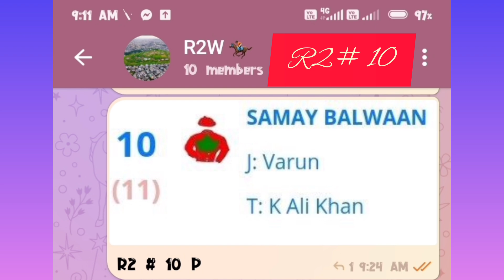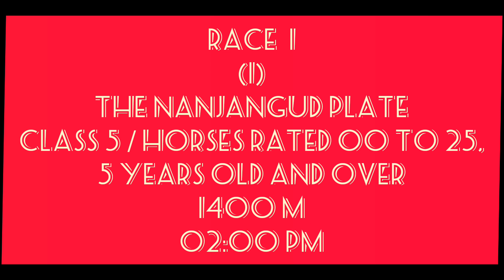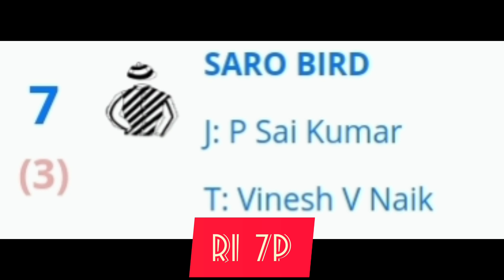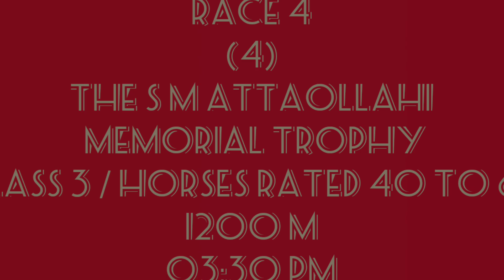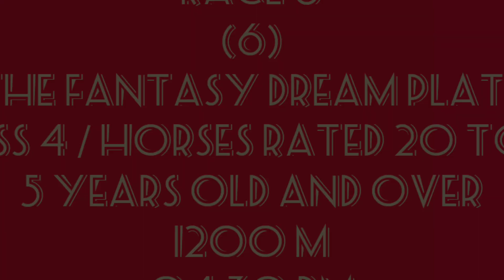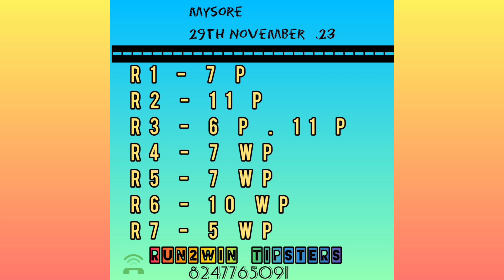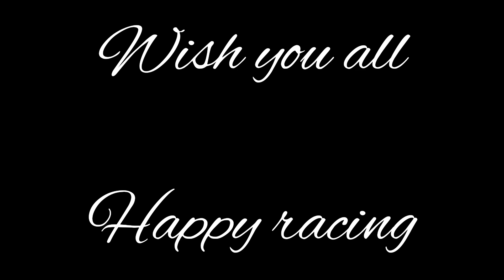29th November 2023 Mysore horse race tips | Run2Win TIPSTERS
Rin2Win TIPSTERS
India’s most reliable tipping service
1) Our charges Rs 3000/- for 1 Month.
2) We will give only good horses tips.
3) We are punter oriented
 (You happy = We happy)
4) Good horses will have a strike rate of more than 70% on win and
85% on place.
5) Will send the good horses by whatsapp once the horses leave
the paddock on that race.

6) All tips are given using scientific research. (Time calculators & Weight dividers)
7) We don’t provide any free or trial tips.